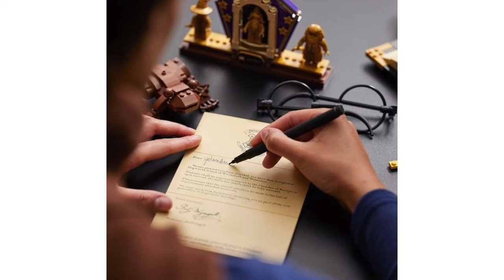New LEGO Harry Potter DTC! 3 Golden Figs!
Today the newest Harry Potter DTC has leaked! It's not the coolest by any means, but it looks so good! This set will make such a good display model and it comes with three new golden minifigures!! I can't wait to pick this up!